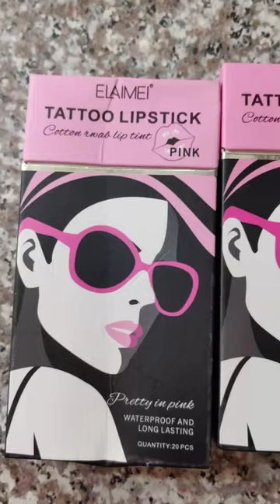New Lip Tints | ALIVER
Tiktok Budol Finds! Got it from Tiktok shop
* Matte Cotton Swab Lip Tint
* Aliver Super 6 Hours Long Lasting & Waterproof Bottle Style Matte Lip Tint Set
* Aliver Bowling Matte Lip Tint 6 Shades
* Aliver Lip Oil Mint Fragrance Lip Gloss